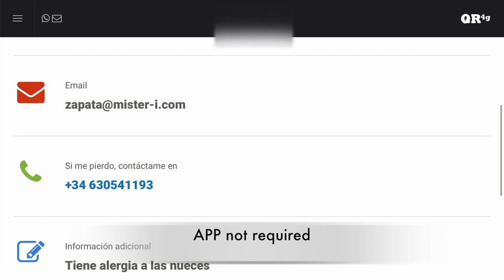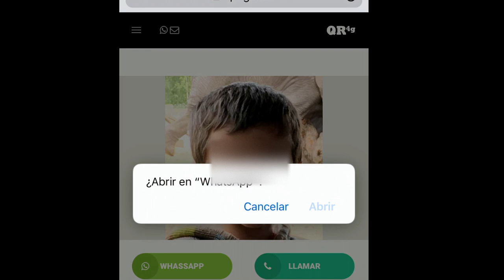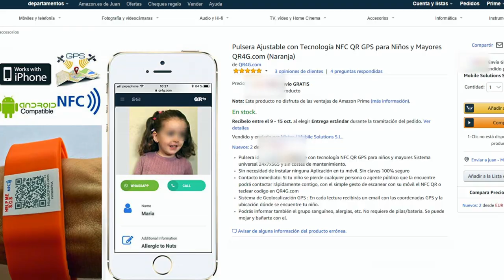GPS bracelet with NFC QR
Smart identification bracelet with NFC QR GPS technology for children and adults Universal 24x7x365 system and no maintenance costs. No need to install any application on your mobile. Immediate contact: If your child is lost any person or public agent who finds it will be able to contact you quickly, with the simple gesture of scanning with your mobile the NFC QR or typing code in QR4G.com GPS Geolocation System: In each reading you will receive an email with the GPS coordinates and the location where your child is. You can also report the blood group, allergies, etc. Does not require batteries / batteries. You can get wet and bathe with him.